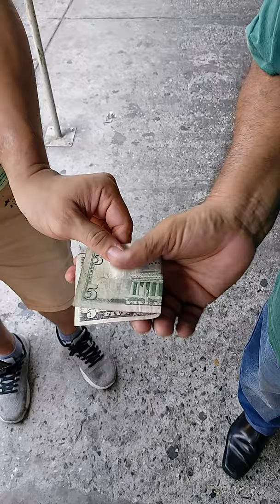JAMI CHÁVEZ y su pies dañado